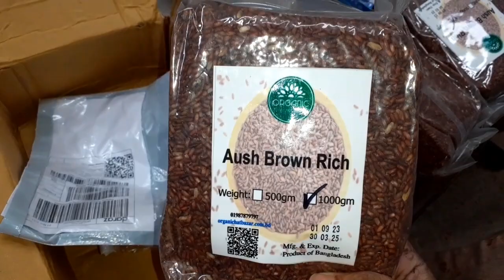চলছে দারাজের ধামাকা 11.11 অফার । আজ daraz থেকে কি কিনলাম,সেটাই আপনাদের সাথে শেয়ার করলাম।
চলছে দারাজের ধামাকা 11.11 অফার ।  আজ daraz থেকে কি কি কিনলাম,সেটাই আপনাদের সাথে শেয়ার করলাম।